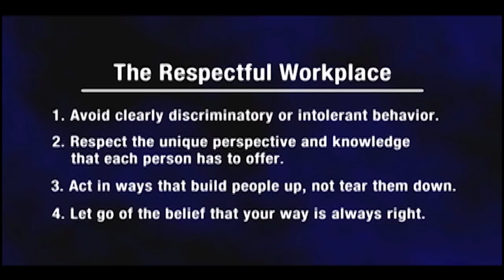The Respectful Workplace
PREVIEW ONLY – NOT FOR TRAINING. Suitable for employees at all levels of the organization, this video’s skills points deal with avoiding different types of discriminatory and disrespectful behavior while acting in ways that build people up (not tear them down).